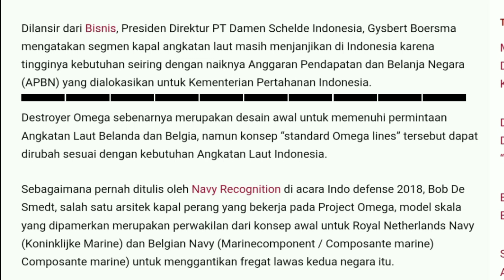DAMEN ingin membuat kapal destroyer futuristik untuk Indonesia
Perusahaan kapal perang asal Belanda ingin membuat kapal destroyer OMEGA bersama Indonesia